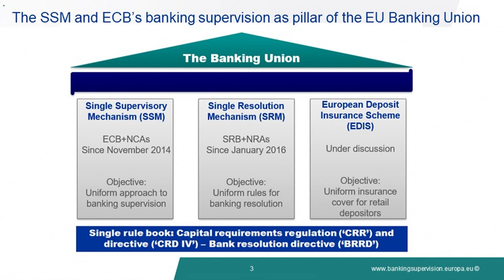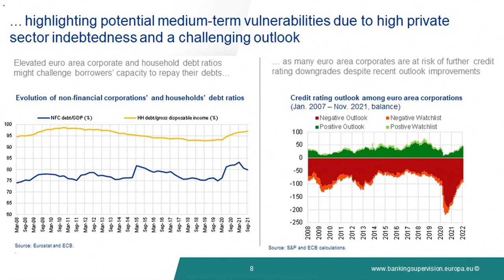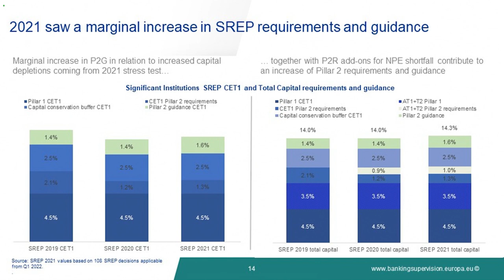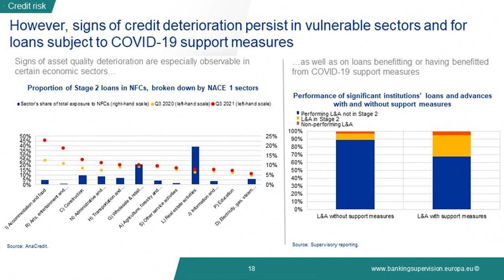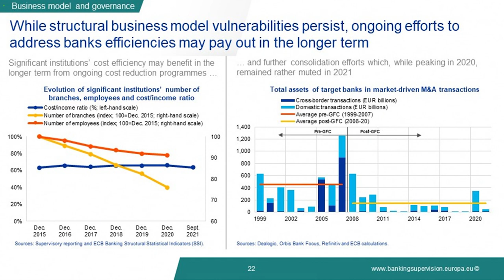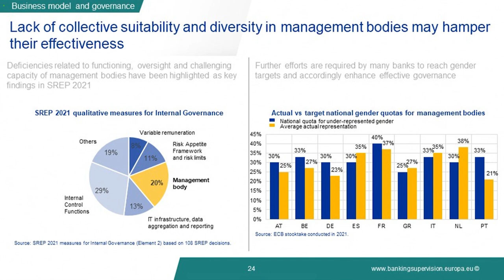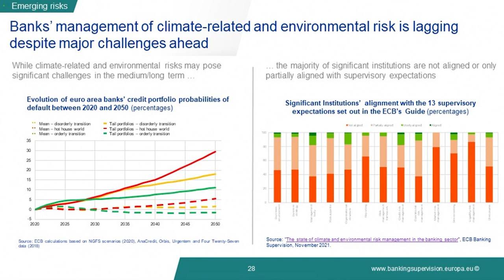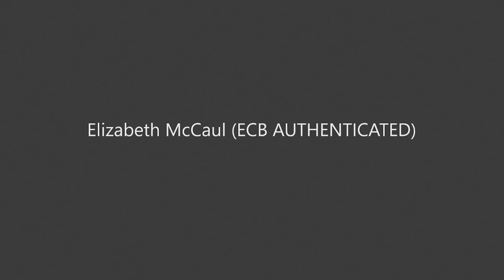Civil Society Seminar Series: European banks navigating through challenging times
European banks face risks from global challenges like the pandemic, climate change and cybersecurity. Supervisory Board member Elizabeth McCaul met with civil society organisations to discuss how the ECB assesses and addresses such risks.